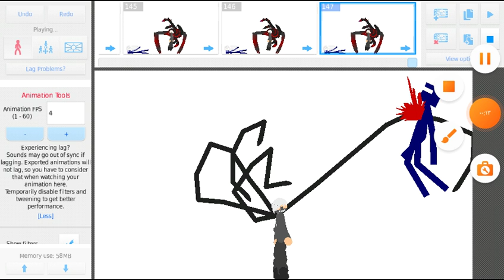Kenaki vs anomaly 111